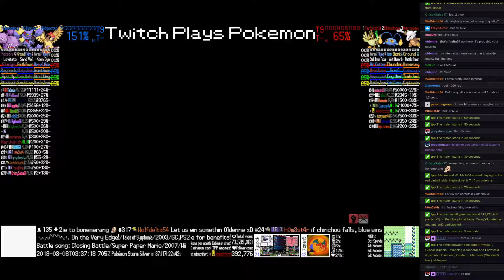Twitch Plays Pokémon Battle Revolution - Matches #109397 and #109398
#109397 [Blue: Houndour (Standard), Togekiss (Accuracy), Snover (Standard)] vs [Red: Marill (Special), Torterra (Standard), Buneary (Endure)]

9:08 : #109398 [Blue: Pidgeotto (Physical), Gliscor (Special), Weezing (Standard)] vs [Red: Farfetch'd (Special), Chinchou (Standard), Marowak (Standard)]